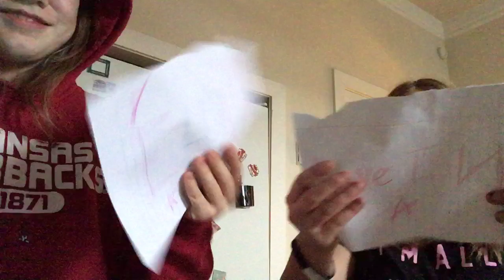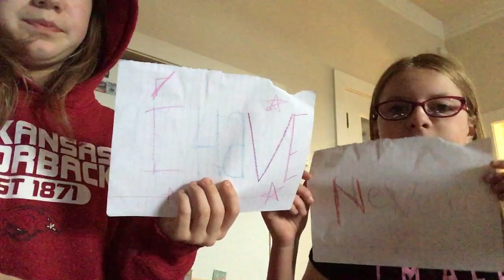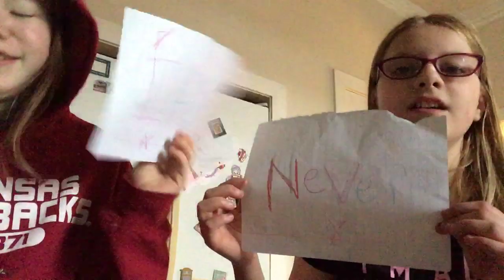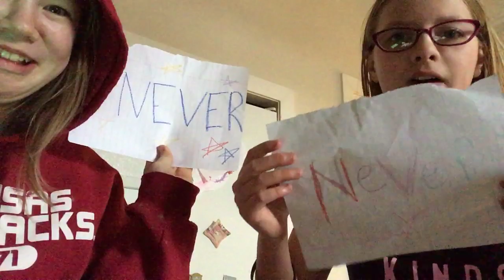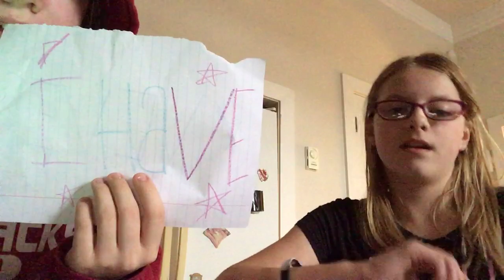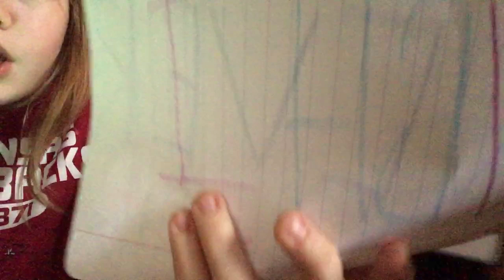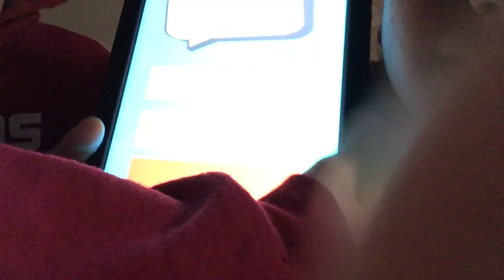April 16, 2019